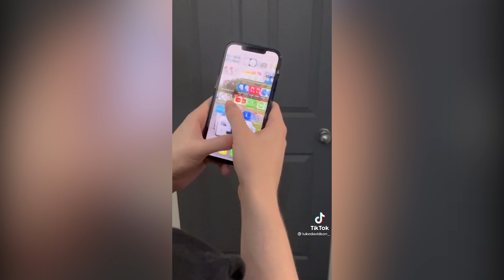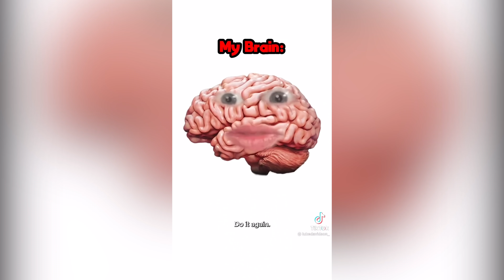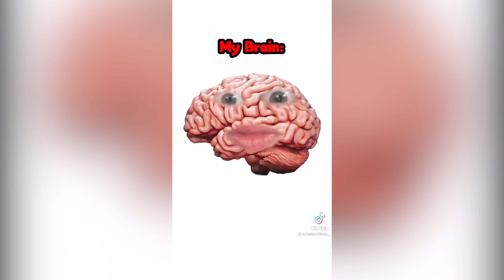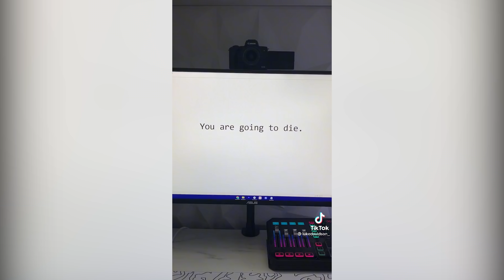Luke Davidson | Comedy Tiktok Compilation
Luke Davidson Tiktok Compilation 2022